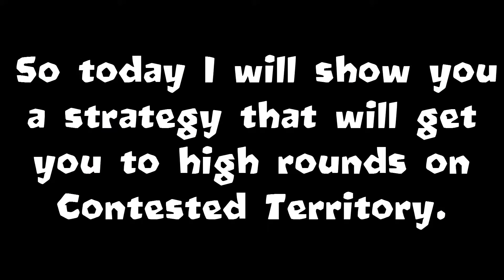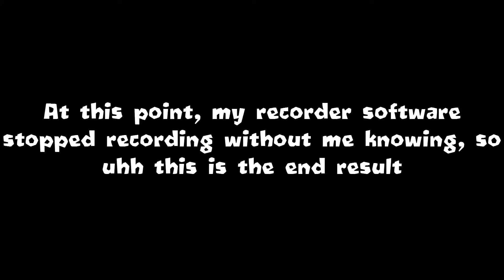BMC - Contested Territory Strategy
Hey guys so yea cool strats coming your way. If you have any questions about what you can substitute for the ninja, cannon, etc. just post a comment and I'll replay ASAP :)

K.

[Intro]
Made by SupFX and SeatFX
GO SUB TO THEM: